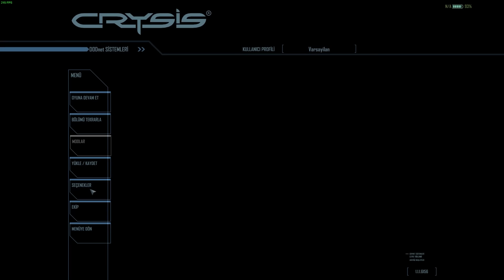Crysisler Bulvarı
"Türk oyunu kanka" diyerek göklere çıkarılan FPS oyunu Crysis'e karşı önyargılarımı kırmak için yola çıktım. İlk defa Crysis 1 oynarken verdiğim tepkilerimi izleyeceksiniz, beğeneceksiniz, yorum yazacaksınız, abone falan olacaksınız. Tahminlerim bu yönde. Tutarsa vızır vızır makbule geçer.

Beğenmeyi unutma.